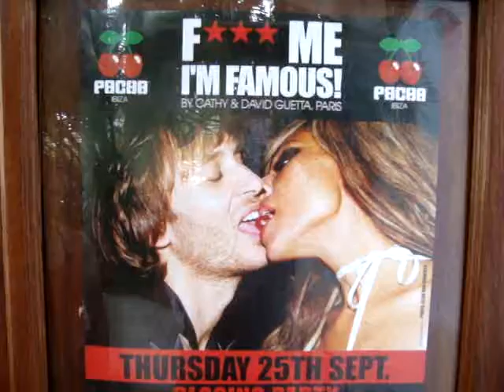pacha ibiza 2008 krone